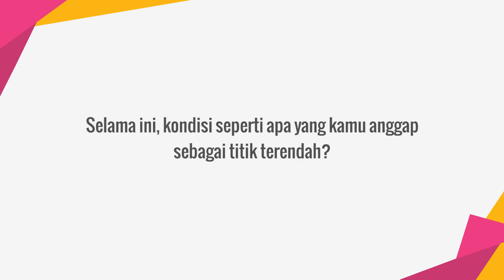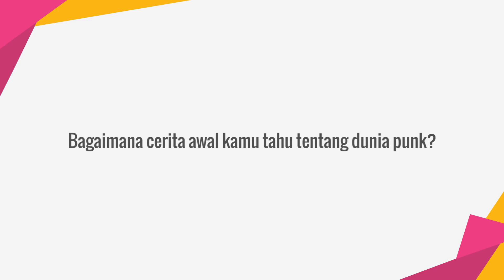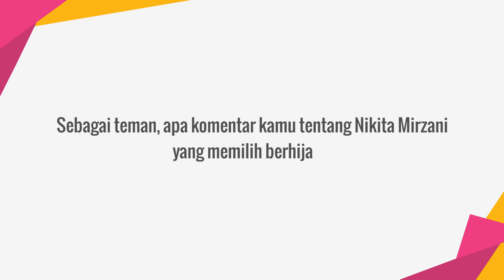Gofar Hilman Soal Nikita Mirzani Berhijab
KAPANLAGI.COM - Gofar Hilma dikenal sebagai salah satu artis yang gigih bekerja demi mendapatkan apa yang dia impikan. Lalu seperti apa sih titik terendah Gofar Hilman? Serta apa pendapatnya tentang Nikita Mirzani? Langsung tonton deh videonya!